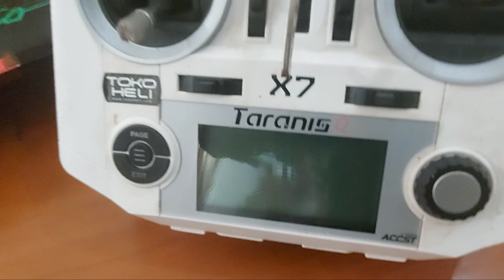F22 magic board EDF 64mm 4s Conversion and Test Flight.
EDF 64mm 12 blade
Skywalker 60A
Cnhl 4s 1500mah 100c (kembung)
Towerpro MG 13g
Qx7
Rx4r